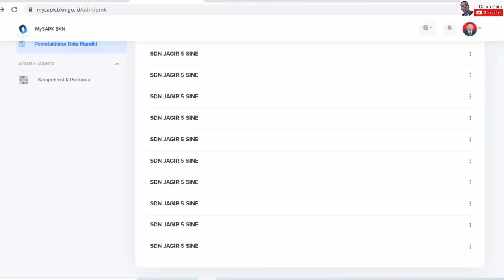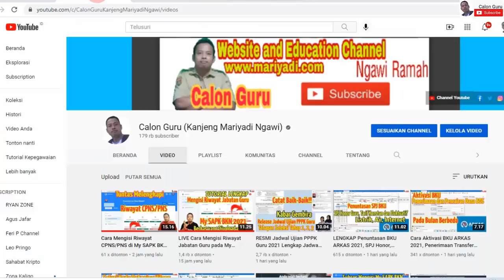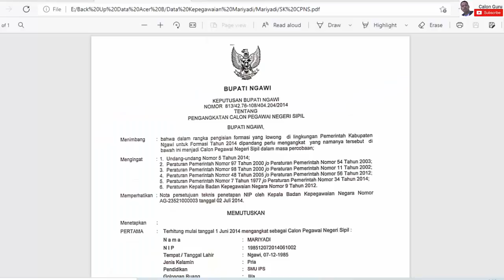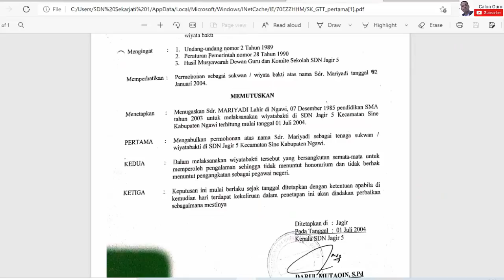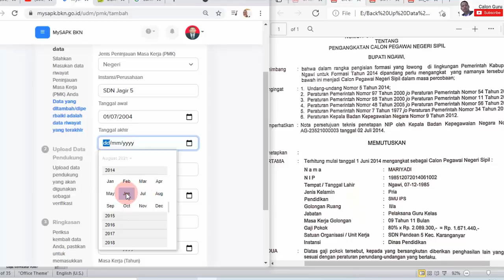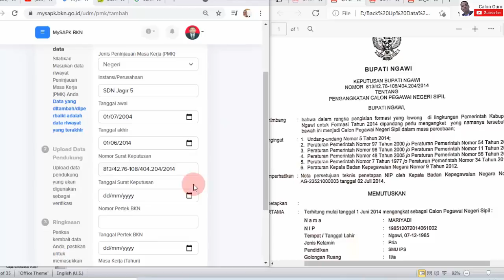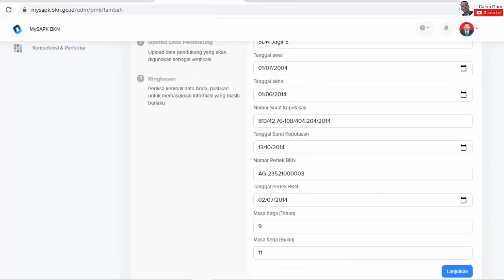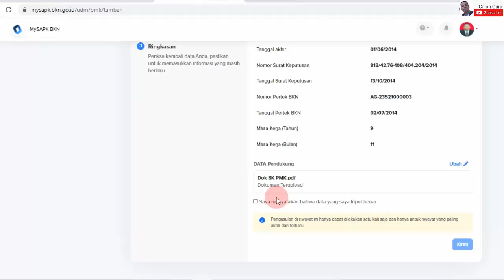Cara Mengisi Riwayat Peninjauan Masa Kerja (PMK) & Solusi tidak Punya SK Peninjauan Masa Kerja MySAP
DAFTAR ISI
0:00 tidak punya SK peninjauan masa kerja PNS di MySAPK BKN
1:00 yang diupload pada pengisian Riwayat Peninjauan Masa Kerja di my sapk bkn
1:37 tidak bisa akhiri Riwayat Peninjauan Masa Kerja di my sapk bkn status merah
1:53 solusi tidak punya SK peninjauan masa kerja PNS di MySAPK BKN
2:25 contoh sk pmk pns / contoh sk penyesuaian masa kerja
2:47 apa itu Riwayat Peninjauan Masa Kerja / contoh riwayat peninjauan masa kerja (pmk)
3:10 perka bkn tentang peninjauan masa kerja / contoh peninjauan masa kerja
3:41 memiliki Riwayat Peninjauan Masa Kerja tapi tidak punya sk pmk
4:25 Cara Mengisi Riwayat Peninjauan Masa Kerja di my sapk bkn
4:37 Langkah Mengisi Riwayat Peninjauan Masa Kerja di mysapk bkn
4:48 data yang diisi pada Riwayat Peninjauan Masa Kerja PMK
5:36 memilih jenis Peninjauan Masa Kerja dan instansi perusahaan
6:37 tanggal awal Peninjauan Masa Kerja formulir peninjauan masa kerja
7:08 mengisi tanggal akhir Peninjauan Masa Kerja pmk TMT CPNS
8:03 cara mengisi nomor sk pengganti PMK
8:44 cara mengisi tanggal SK
9:10 cara mengisi nomor pertek bkn / nomor pertek bkn yang mana
9:45 mengisi tanggal pertek bkn
10:13 mengisi masa kerja bulan dan masa kerja tahun
11:13 cara upload SK Peninjauan Masa Kerja jika tidak punya
12:05 berhasil Mengisi Riwayat Peninjauan Masa Kerja (PMK) status hijau

Untuk guru yang memiliki masa kerja diakui sebagai masa kerja pada SK CPNS tentu tidak memiliki SK PMK. Berikut Cara Mengisi Riwayat Peninjauan Masa Kerja di My SAPK BKN 2021 dan jika tidak memiliki SK Peninjauan Masa Kerja yang diupload di mysapk bkn pada pemutakhiran data mandiri asn apa? Memerlukan persyaratan peninjauan masa kerja supaya mendapatkan SK Peninjauan Masa Kerja. Selengkapnya untuk Cara Mengisi Riwayat Peninjauan Masa Kerja pada my sapk bkn, Cara Mengisi Riwayat Peninjauan Masa Kerja pada mysapk bkn, Cara Mengisi Riwayat Peninjauan Masa Kerja mysapk bkn atau Cara Mengisi Riwayat Peninjauan Masa Kerja (PMK) silakan simak video ini. Lengkap kita berikan tutorial mulai dari cara login my sapk bkn melalui Laptop, tips login my sapk bkn 2021 cara login my sapk bkn pc serta cara mengisi aplikasi my sapk bkn peninjauan masa kerja.